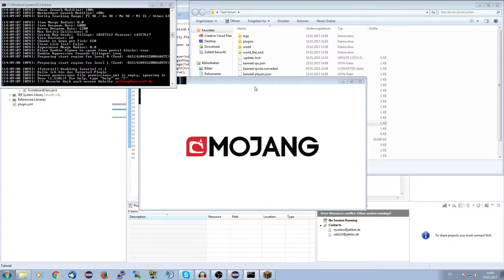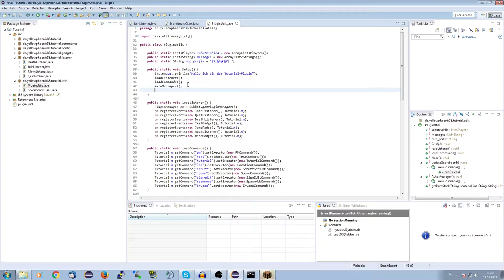Scoreboards erstellen | Bukkit/Spigot Plugins programmieren #020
Das Video heute dreht sich dabei um das erstellen von Scoreboards

► Social-Stuff ◄

→ TeamSpeak: ts.yellowphoenix18.de